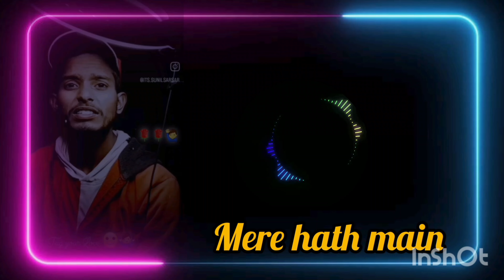Mere hath main || Sonu nigam sunidhi chohan || New Song Hindi 2023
singer _ Sonu nigam & Sunidhi chohan